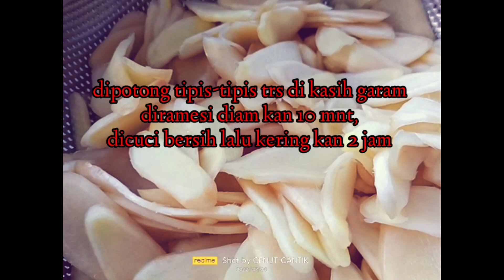baby ginger(young ginger) with Cou sushi guickly)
This is a simple and quick recipe to make pickled young ginger athone.pick young ginger with pinkish tips,it is less spicy and tender.young ginger turns to beautiful slight pink naturally when pickled.
ingredients:
young ginger (cut into thin Alice's)
_salt
_rock sugar
_cou sushi